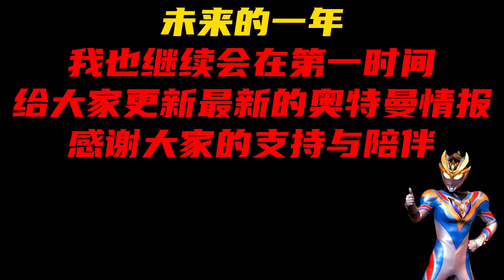帝納斯奧特曼首次變身！